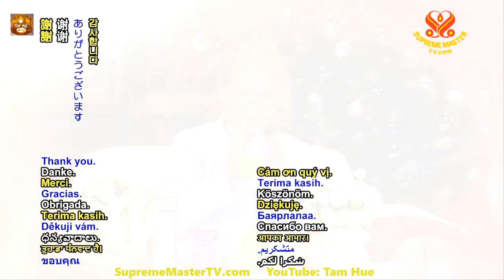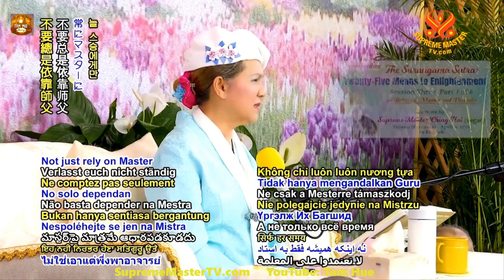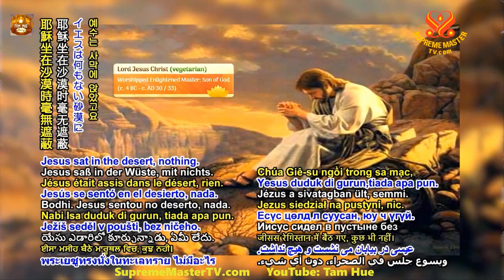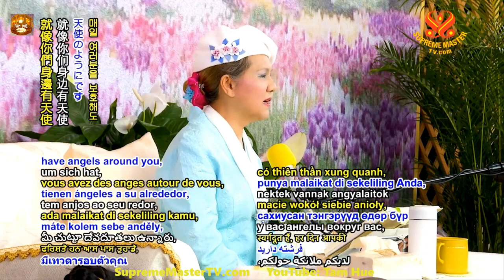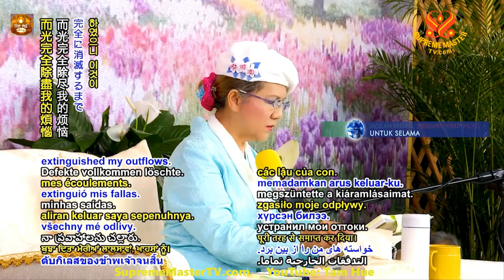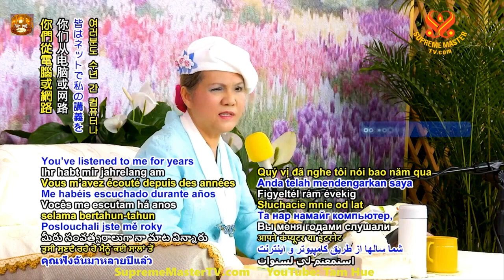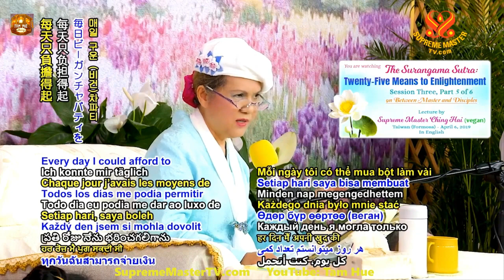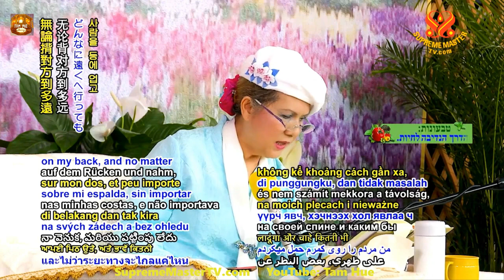Kinh Lăng Nghiêm 25 Pháp Môn Viên Thông, Buổi Giảng Thứ Ba, TRỌN BỘ TIẾNG VIỆT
Kinh Lăng Nghiêm 25 Pháp Môn Viên Thông, Buổi Giảng Thứ Ba, TRỌN BỘ TIẾNG VIỆT - Thanh Hải Vô Thượng Sư